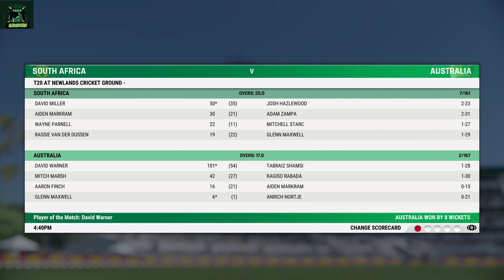Highlights Australia 🇦🇺 VS South Africa 🇿🇦 Highlights 5th ODI Gameplay Cricket 22.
Live Australia 🇦🇺 VS South Africa 🇿🇦 5th ODI Gameplay Cricket 22.